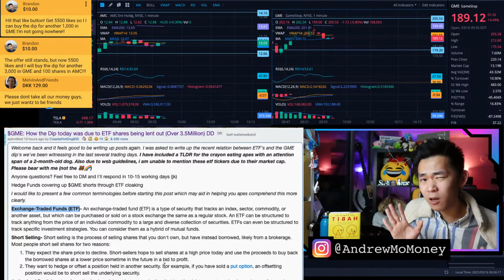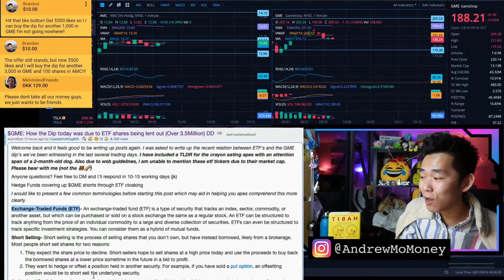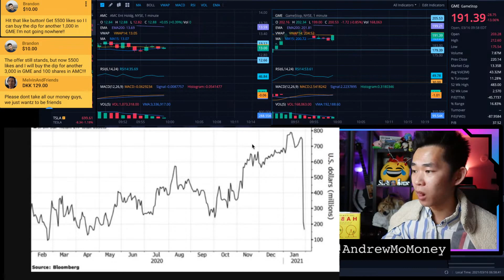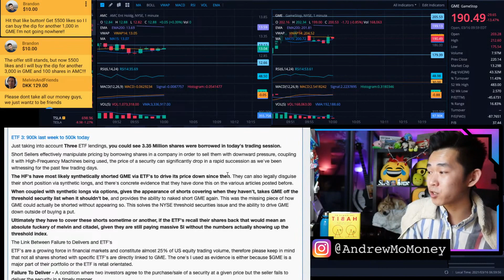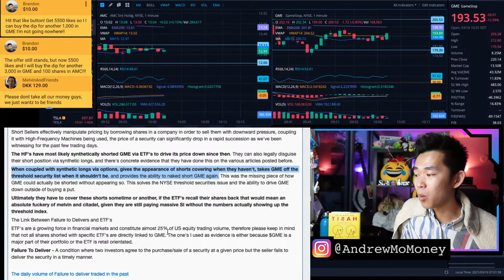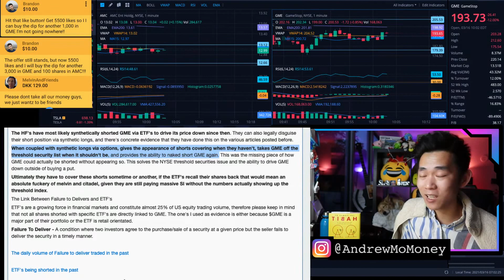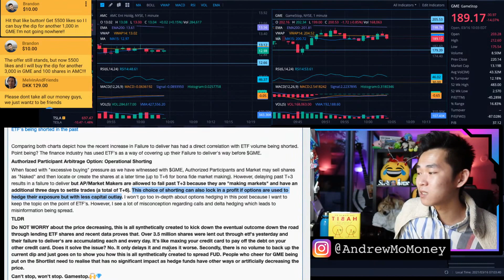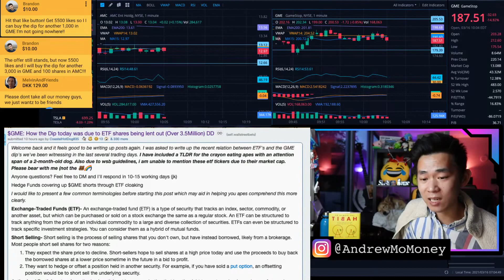🔥 Why did GameStop ($GME) drop 20%? Explained STEP BY STEP 🔥